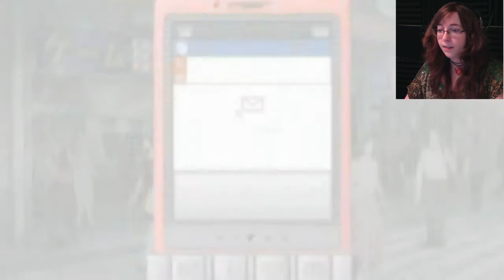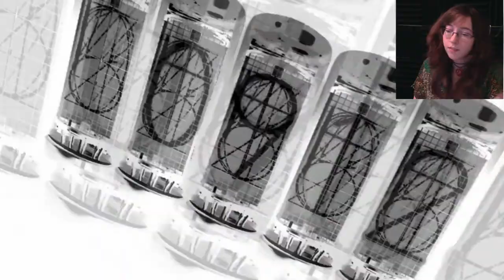Stop Breaking My Fourth Wall!! | Stein's Gate 3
In which Okarin discovers a terrible tragedy, a prediction made true, and experiences the unraveling of his reality. That, or he's just talking to Alpacaman, whatever.